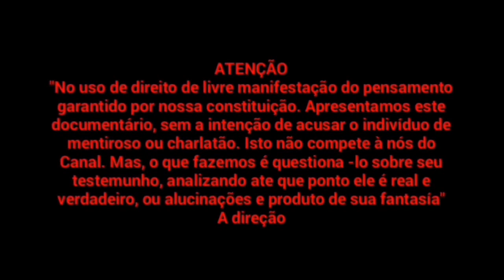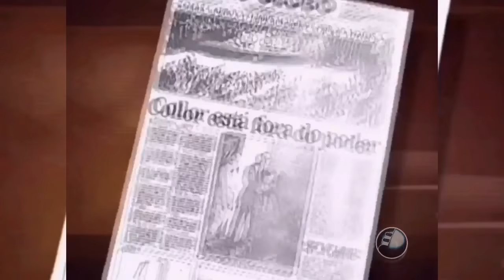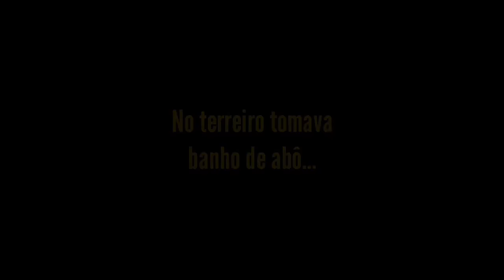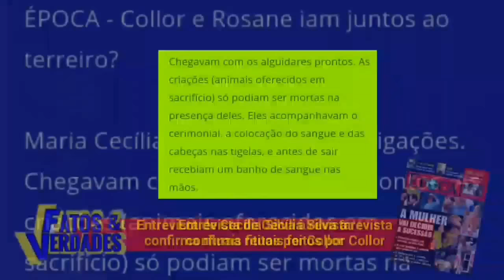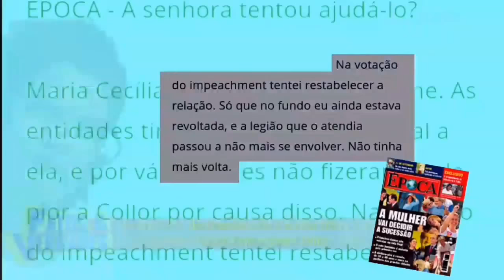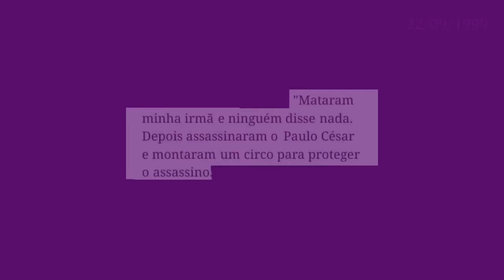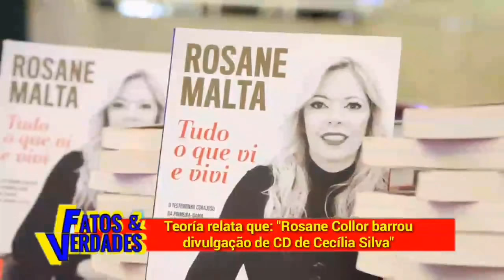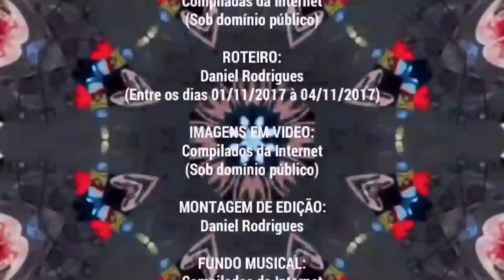CECÍLIA SILVA: Ex-feiticeira de Fernando Collor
Uma enxurrada de testemunhos de pessoas que supostamente foram bruxos tem proliferado no meio dos evangélicos. São relatos surpreendentes, porém ectremamente sensacionalista e repleto de absurdos.
    Mas, entre os muitos testemunho, uma mulher que durante anos praticava rituais nao vem arrancando aplausos dos evangelicos. Ela é a pastora Cecília Silva, que no passado atendia como "mãe Cecília". Era a famosa feiticeira de Arapiraca. E ficou famosa nos anos 90 por ser a mãe de santo do ex -presidente Feranando Collor de Mello.
    Desde que Cecília Silva se entregou ao evangelho de Jesus, deixando a vida de ocultismo, ela caiu no esquecimento e muito pouco se houve falar dela. A verdade é que: Mistérios cercam a vida dessa pastora. E procuramos buscar a compreensao do por que seu TESTEMUNHO nao é tao duvulgado no meio cristão. E descobrimos informações valiosas e surpreendentes sobre esta mulher, na qual apresentamos os FATOS & VERDADES sobre seu envolvimento no mundo de magia negra ate a libertação pelo poder de Jesus Cristo.
    Revelaçaos extarrecedoras de alguem que afirma  ter sido instrumenta de satanás. Hoje, serva de Deus.
    Simplesmente impactante!

"Deus abençõe a todos os nossos milhares de inscritos e admiradores do CANAL"